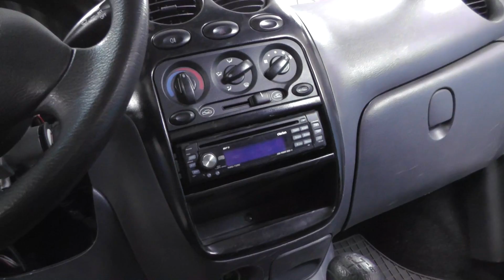Daewoo Matiz Best. Сборка. Финиш.